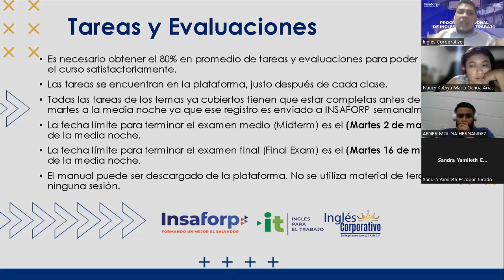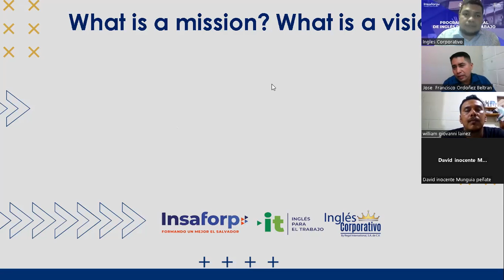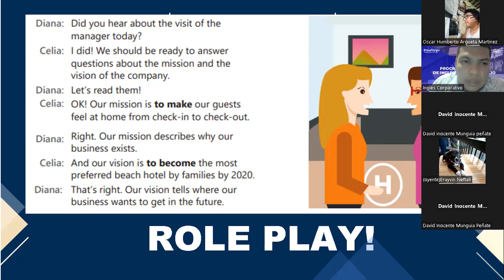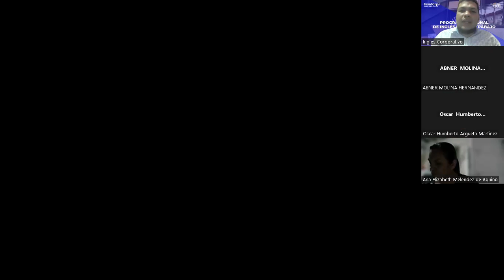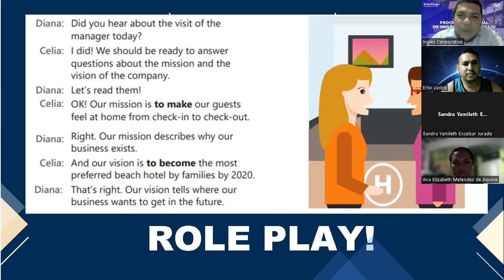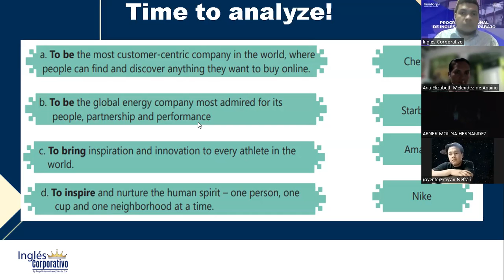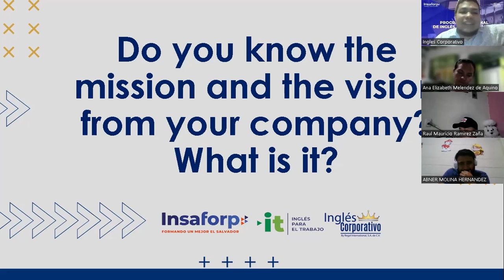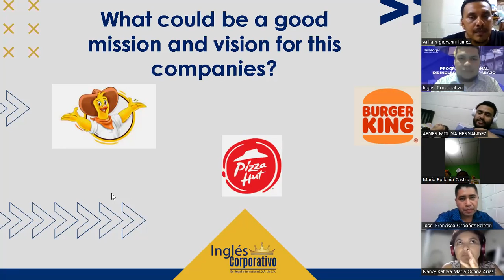Sesion 1-19-04-2023-29750-8048-0062/2023-Flamenco-How to use infinitives.